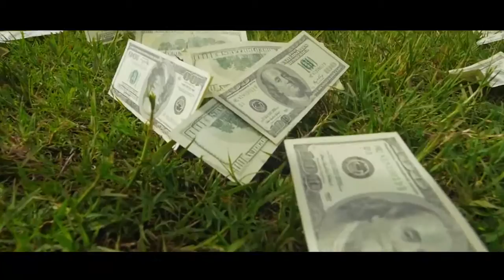TABBU DON ZELLA [OFFICIAL VIDEO] 2016